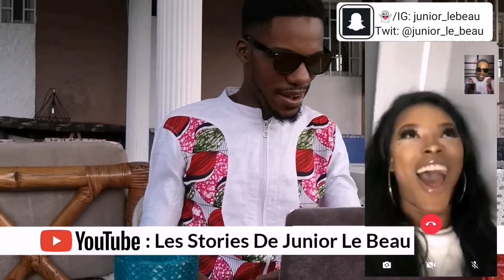Astuce N°7 pour rompre avant la Saint-Valentin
Tu veux pas être avec ta petit amie le 14 février ? Voici une technique pour rompre avant le 14 février.
Collaboration : Anis Lou (1ere dauphine Miss Gabon / maquilleuse)